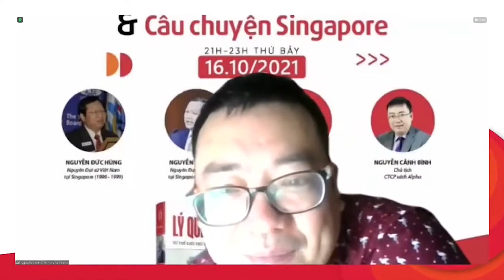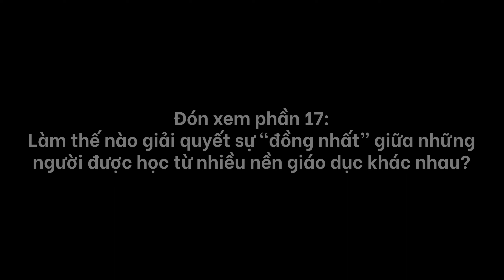Midnight Talks 8 | Bestcut | Việt Nam có thể sao chép tất cả từ mô hình Singapore không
Việt Nam có thể sao chép tất cả từ mô hình Singapore không? Tất cả sẽ có trong Midnight Talks #8: Lý Quang Diệu Và Câu Chuyện Singapore.

Với sự tham gia và chia sẻ của:
- Host: Nguyễn Cảnh Bình, Chủ tịch Công ty CP Sách Alpha, Chủ tịch Công ty Omega+ và là Viện trưởng Viện lãnh đạo ABG.
- Nguyễn Đức Hùng, Nguyên Đại sứ Việt Nam tại Singapore (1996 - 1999), Phó chủ tịch Hội Hữu nghị Việt Nam – Singapore.
- Nguyễn Tiến Minh, Nguyên Đại sứ Việt Nam tại Singapore (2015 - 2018).
- Bùi Kim Thùy, Đại diện cấp cao tại Việt Nam của US-ABC, cựu học viên Harvard, Chủ tịch Hội Cựu sinh viên trường Chính sách công Lý Quang Diệu.
 💳 Nếu bạn yêu thích Midnight Talks, hãy đóng góp cho chương trình bằng cách chuyển khoản tới:
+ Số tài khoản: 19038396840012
+ Tên người nhận: Công ty Cổ phần MetaMinds
+ Ngân hàng: Techcombank
+ Nội dung chuyển tiền: Tên người chuyển - DONG GOP PHAT TRIEN MT